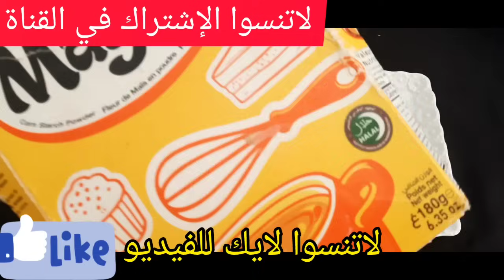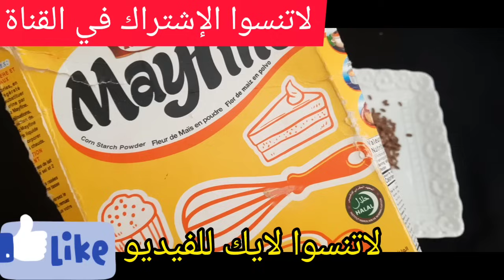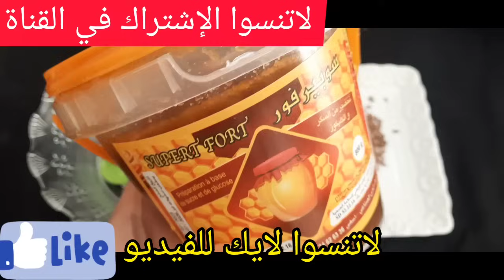مكون عجيب أقوى من البوطوكس مليون مرة🌱أي مكان في وجهك فيه تجاعيد👌 ضعيه وستختفي نهائيا وللأبد